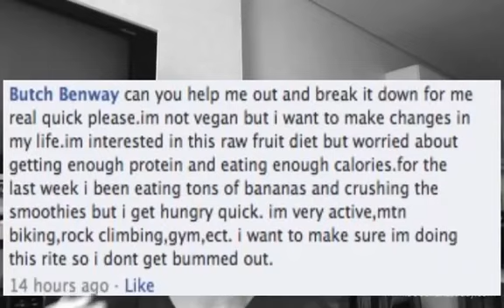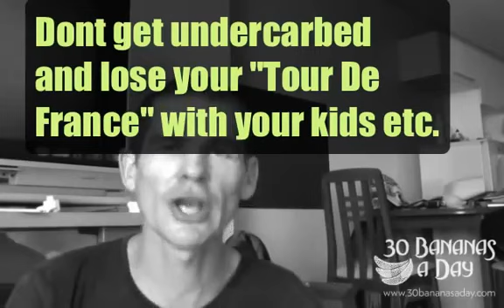DURIANRIDER Q _ A HIGH ENERGY STAMINA TIP _ HOW I EARN MY INCOME.mp4